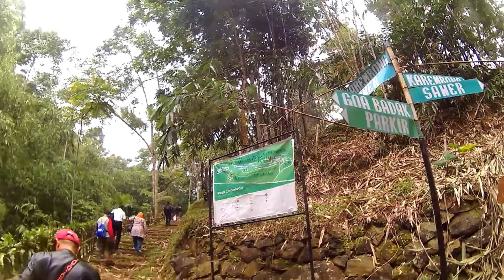Fun Touring: TMCC goes to Capolaga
Telkom Motor Cycle Community ride to Capolaga Subang, West Java, Indonesia as a fun touring event at 02/18/2017

TMCC asyik, bikin asyik, makin asyik